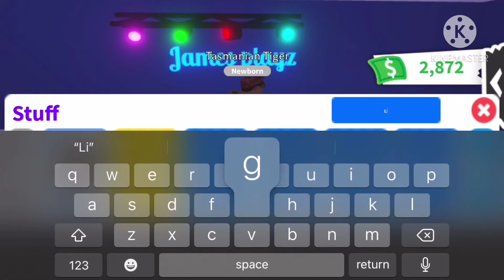My ADOPT ME INVENTORY( Roblox Adopt Me)